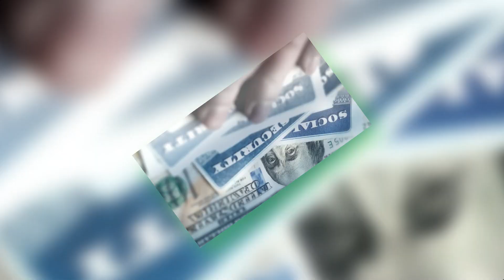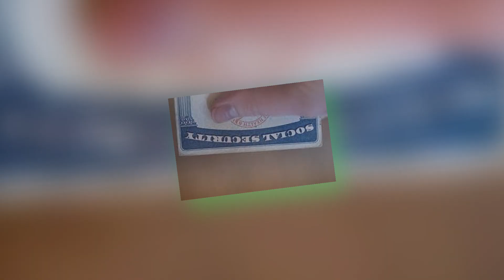Two SSI checks will be delivered in November - Here’s why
In this video, we explain why two SSI checks will be delivered in November and what this means for beneficiaries. We’ll break down the reasons behind this unusual payment schedule, including how the calendar affects Social Security payments, and what you can expect for the rest of the year. If you rely on SSI, this video will provide important insights into your November benefits and how to plan accordingly.